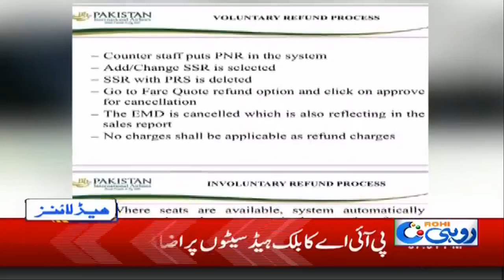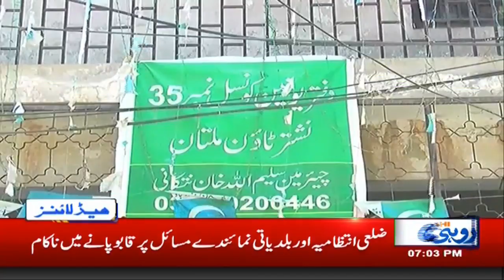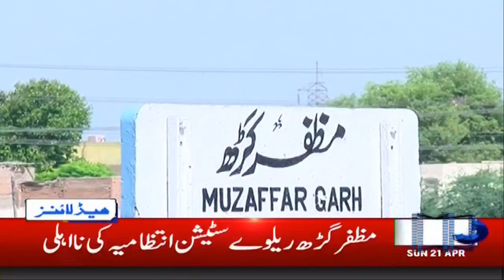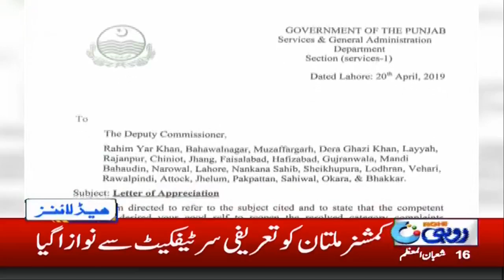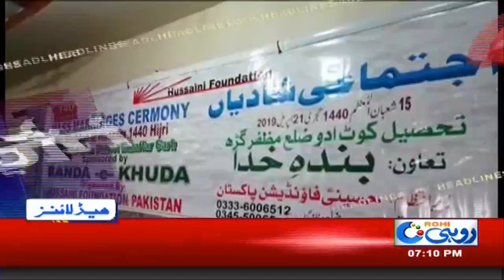News Headlines | 7:00 PM | 21 April 2019 | Rohi